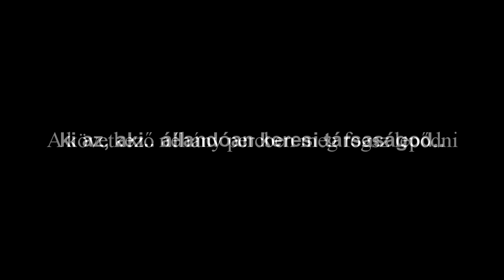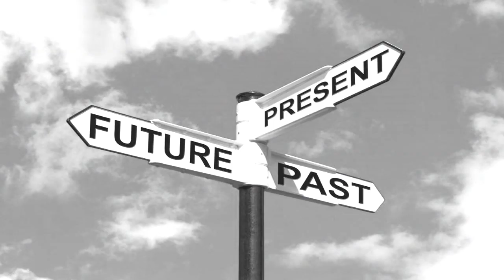Lendvai Sándor: Isten telefonhívása neked!